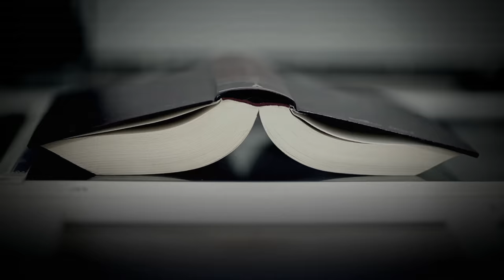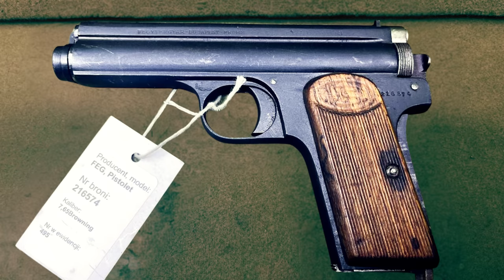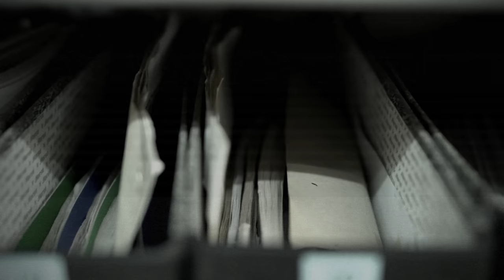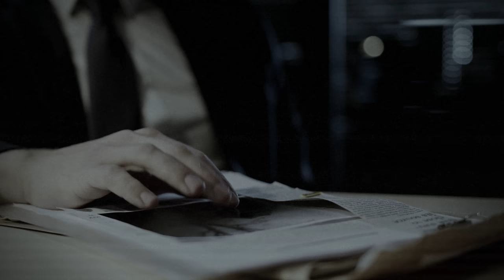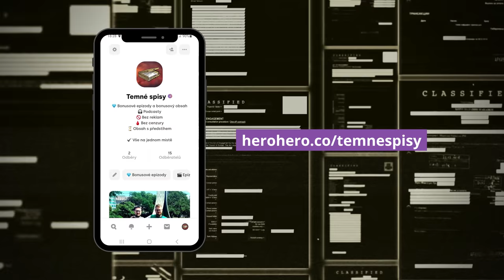Malý pitaval: Skutečný kasař | Krimi dokument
Dokumentární video o skutečném případu vyloupení samoobsluhy v okresu Praha-západ, který byl inspirací pro tvůrce seriálu Malý pitaval z velkého města. Na základě toho vznikla epizoda Kasař, ve které hlavního pachatele ztvárnil Rudolf Hrušínský.

Video má dokumentární a informativní charakter a nemá podporovat nelegální a násilné činy, spáchané uvedenými osobami. Naopak má na tyto činy veřejně poukázat a odsoudit je. Video je taktéž nepolitické a nemá podporovat dřívější a současné totalitní režimy.
Video nemusí být vhodné pro děti a mladistvé a pro osoby se slabší povahou.

Kapitoly:
00:00 Úvod
01:10 Vyrušeni při činu
05:32 Dědeček z kriminálu
08:43 Vyšetřování kriminální služby
15:20 Závěr

Použité zdroje:
• Kapitán JUDr. Josef N., Okresní správa Sboru národní bezpečnosti Praha-západ. Důchodce a recidivista. Kriminalistický sborník 8/1982. Rozsah stran 469-471.
• Malý pitaval z velkého města. 13. díl, Kasař [epizoda televizního seriálu]. Režie Jaroslav DUDEK. Československá televize. Československá socialistická republika, 1986.

Použitá hudba:
• Jesse Gallagher - Maestro Tlakaelel
• TrackTribe - I Drank Alone